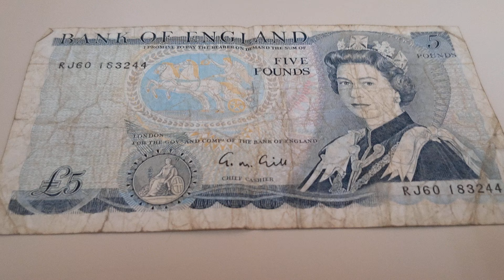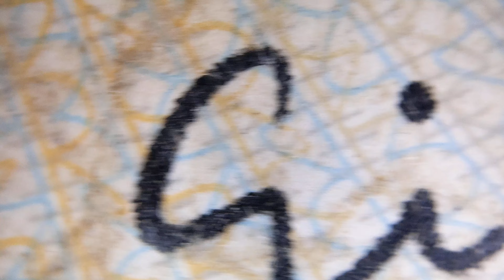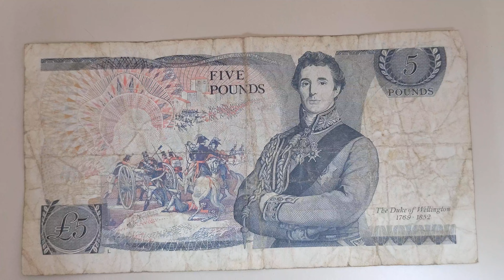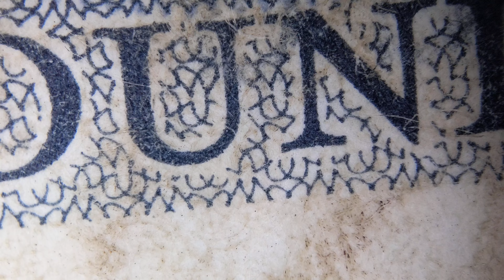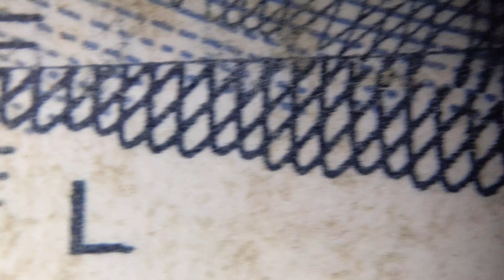5 Pounds - Elizabeth II Series D; Duke of Wellington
Arthur Wellesley, Duke of Wellington at centre right, battle scene in Spain at left centre. Portrait of HM Queen Elizabeth II at right.

These 5 pounds notes were demonetized in November 1991. The uncirculated banknotes have been sold for over 50 USD.